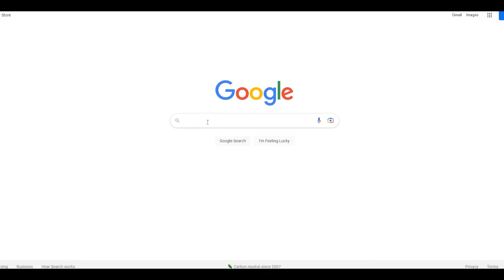เจาะลึกโปรโม Golazo รวมตัวตึง ICON และ HERO เดือดจร้า!! EAFC24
eafc24 fc24 fifa24 ea fc 24 fcmobile fconline @KORRAeiei